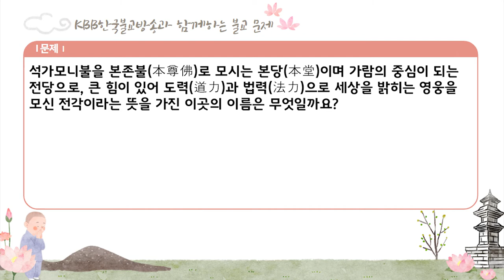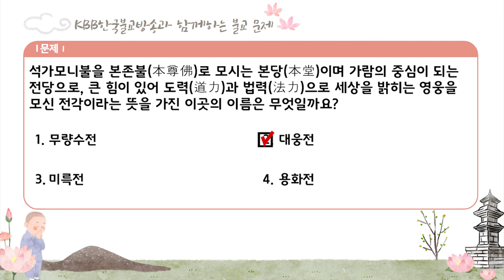12회 불교교리 불교상식 문제 풀어보세요.!!